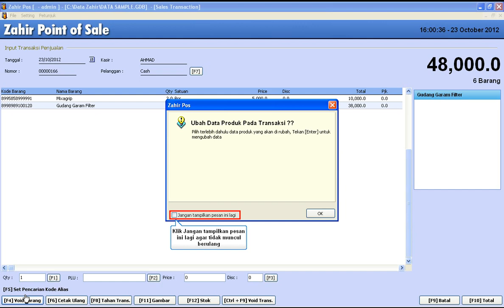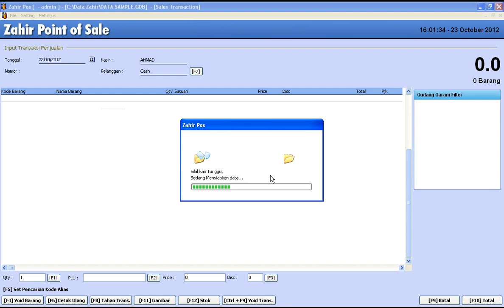Zahir Point Of Sale Void Barang